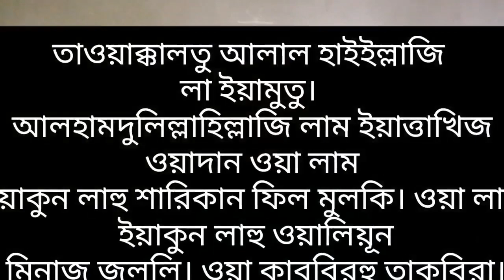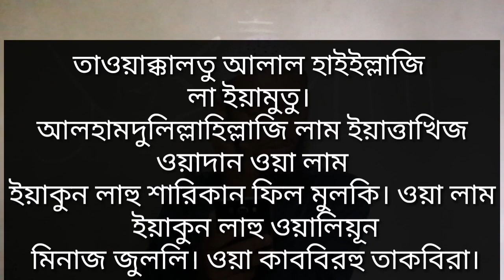বিপদ দূর করার দোয়া